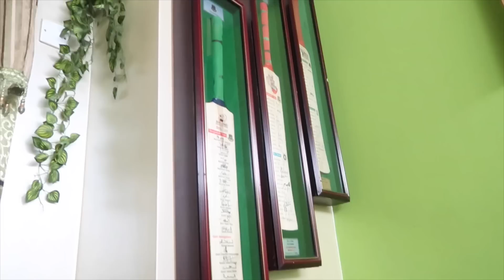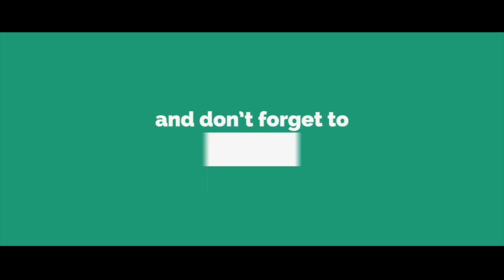Mashrafe Bin Mortaza আমার চাচ্চু - VLOG 24 - TAWHID AFRIDI - New Video 2017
Hellow Lovely People
This is myn another very very special vlog 24.
This video is special more than my any vlog because in this video i featured respectable captain bangla desh & our pride legend Mashrafe Bin Mortaza

মাশরাফি বিন মুর্তজা) (born 5 October 1983 in Narail District) is a Bangladeshi international cricketer, and current captain of the One Day Internationals for Bangladesh national cricket team. He is also a former T20I captain, until his retirement. He broke into the national side in late 2001 against Zimbabwe and represented Bangladesh before having played a single first-class match. Mortaza captained his country in one Test and seven One Day Internationals (ODIs) between 2009 and 2010, however injury meant he was in and out of the side and Shakib Al Hasan was appointed captain in Mortaza's absence.

Mortaza used to be considered one of the fastest bowlers produced by Bangladesh, previously bowling in the mid-135s km/h in the 2000s,[3] and regularly opens the bowling. He is a useful lower-middle order batsman, with a first-class century and three Test half centuries to his name. Mortaza's career has been hampered by injuries and he has undergone a total of ten operations on his knees and ankles.

Mortaza retired from Test cricket in 2009 due to continuous back injuries and continued to play in shorter formats. On 4 April 2017, he announced his intentions to retire from T20Is as well. He retired from all T20Is on 6

Don't worry about why i'm doing all this, worry about why you are worried about what i'm doing.
If any expressions/words of mine hurting YOU, please forgive me.